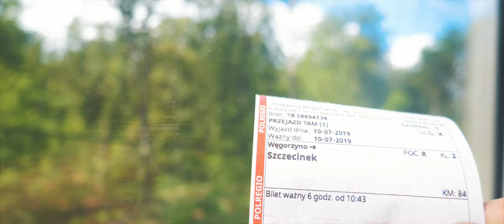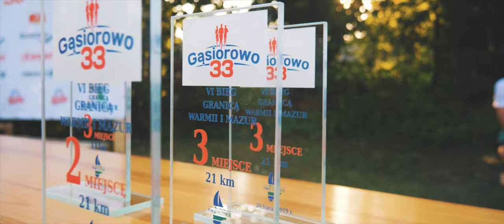URLOP 2019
Ptaki - Już tyle